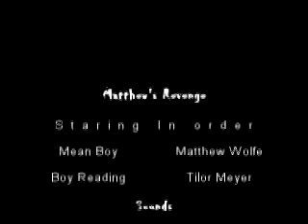Matthew's Revenge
A home made scary movie that my son and his friend thought of.